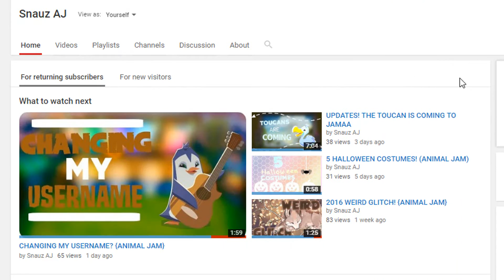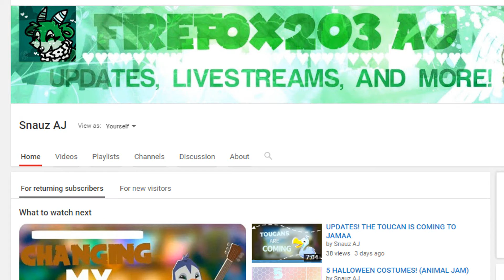CHANGED MY CHANNEL NAME? {ANIMAL JAM}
Idk ):3 What do you guys think?